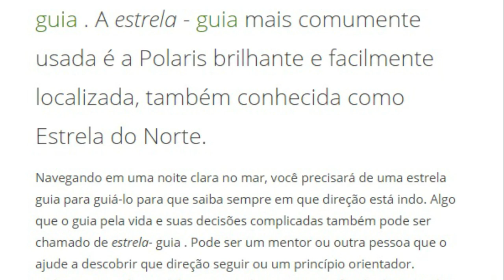IM SAMA TEM A AKUMA NO MI MAIS PODEROSA DE TODAS?O MOTIVO DA MARINHA NÃO BUSCAR O ONE PIECE